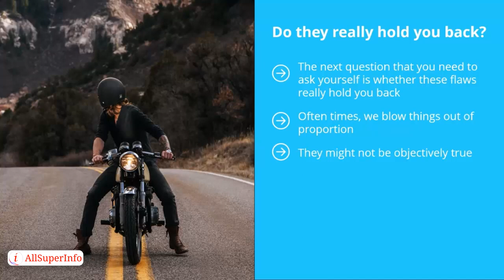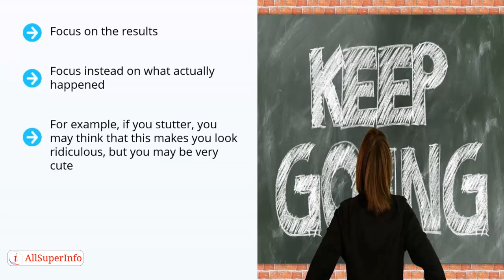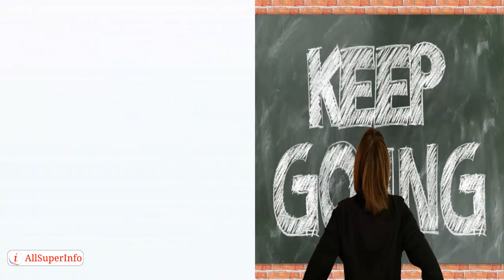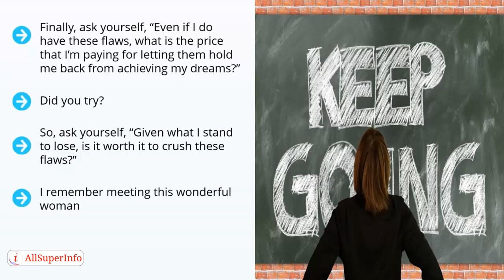06 Honestly Acknowledge Your Flaws